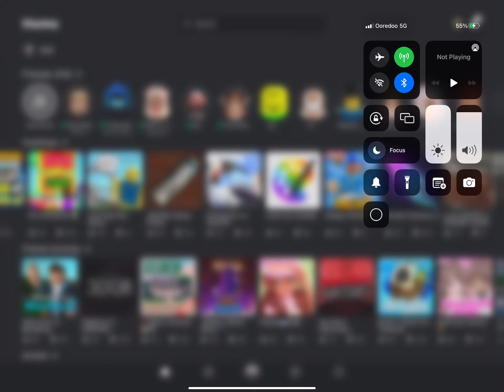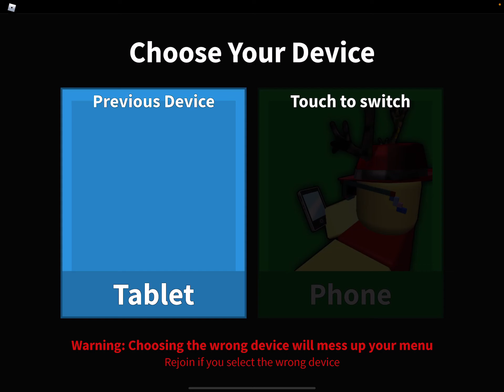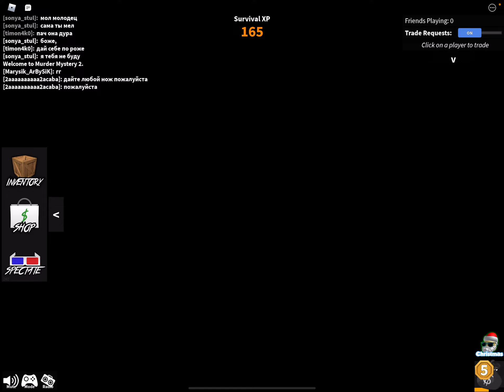Playing mm2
Playing Roblox